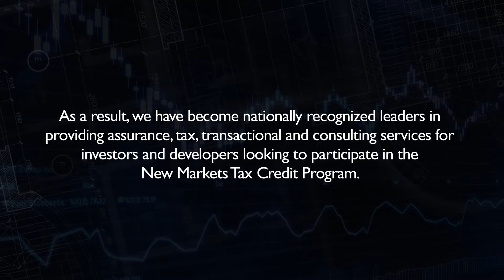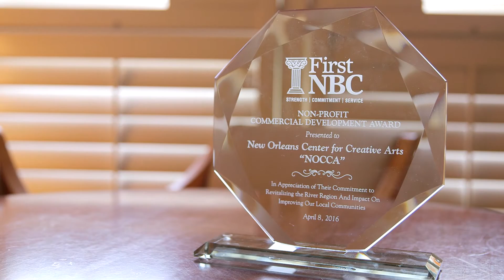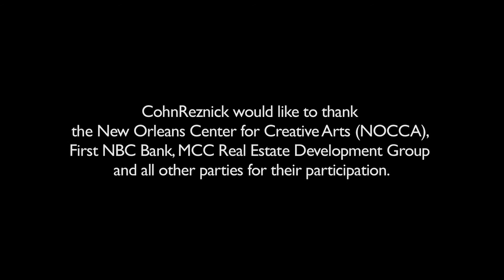CohnReznick NMTC Case Study: NOCCA Louisiana's Arts Conservatory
Celebrate 15 years of the New Markets Tax Credit program and learn how it helped to finance a state-of-the-art learning facility at New Orleans Center for Creative Arts (NOCCA).